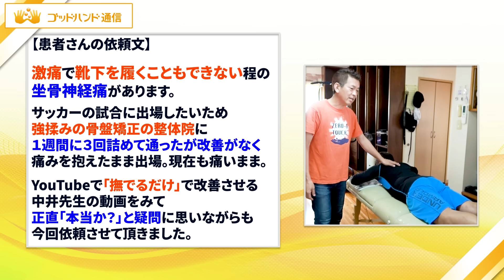「もう、諦めてます」超重度な【坐骨神経痛】たった1回の施術で…｜中井マサル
【✨この施術を受けたいあなたへ✨】

「もう一生治らないと諦めている…」
「大切な家族が痛みに苦しむ姿を見たくない…」
「医者に見放された症状をどうにかして欲しい」

そんなあなた…

【無料&ご自宅で】
ゴッドハンドの施術を受けませんか？🔥

完全無料であなたのご自宅まで
ゴッドハンド整体師が伺うので、

必要なのは、今すぐ申し込む
“勇気だけ”🌠

ぜひ応募フォームから、
お困りの症状を教えてください！

目次

0:00　重度が坐骨神経痛が…
0:33　カラダの歪みチェック
2:01　３回動かすだけで…
3:01　※瞬き厳禁※
3:38　腰痛のツボ
4:16　撫でるだけで…
5:49　チェック方法の工夫
7:44　疲れない施術
9:42　しゃがめなかったのに
10:46　深くしゃがめるように！
11:24　「詐欺ではない」

紹介

【施術について】
○中井マサル  お問合せメール

【3秒で筋肉をゆるめる
 　ZERO-G TOUCH®について】
○国際ZERO-G TOUCH??協会HP

自己紹介

こんにちは。

ゴッドハンド通信を

・プロの整体師
・大切な人の痛みを改善したい
・自分の身体をケアしたい

“あなた”に向け整体業界で
ゴッドハンドと呼ばれる講師の
神業手技を【平日の夜６時】にお届けしています💨

肩こり/腰痛/股関節痛/頭痛といった
身近な痛みはもちろん、

側弯症/内臓疾患/術後の後遺症など、
病院で治らないと言われる症状まで…

私たちゴッドハンド通信は、
独自の理論を基に
痛みに苦しんでいる人を救う
ゴッドハンド講師のテクニックを、

あなたのような痛みと向き合う人へ
お届けすることが使命です💪

今すぐ見てしてほしい人気な手技

本日の詳しい解説はブログでチェック

今日の神業手技を
さらに詳しく知りたいあなた！

ゴッドハンド通信の【公式ブログ】で

次回の配信も楽しみにお待ちください🤲